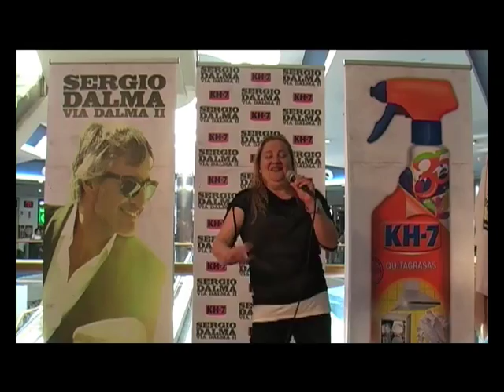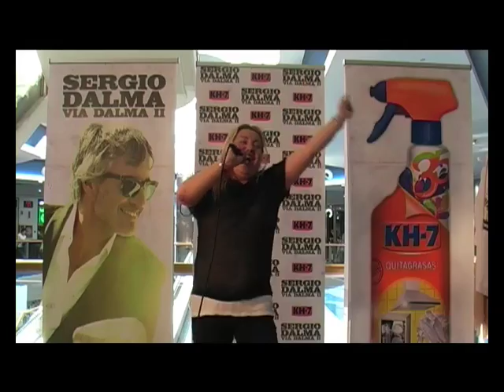V-320 Esther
Karaoke Sergio Dalma y KH-7, CC El Saler Valencia, 19 de Mayo

karaoke "sergio dalma" kh7